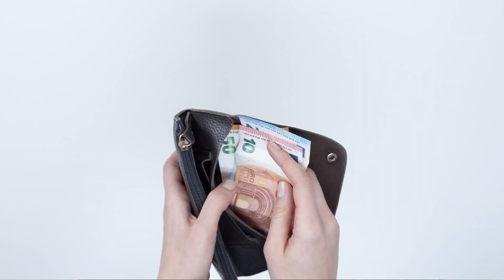5 Negatives of Being a Digital Nomad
Travelling and working remotely is an amazing way to live, don't get me wrong, but there are certain things that people should be more aware of so they are not unprepared when they get hit with the negatives of the digital nomad lifestyle!

Here are 5 Negatives I have personally encountered in my years of being a digital nomad, so you don't have to be unprepared if you are thinking of starting your nomad journey.

Important links, including my House Sitting Guide, for everything you need to know about travelling for free around the world

Discounts to my travel essentials:

$3USD off eSIM cards with Airalo with Code DANIEL368

My travel necessities: